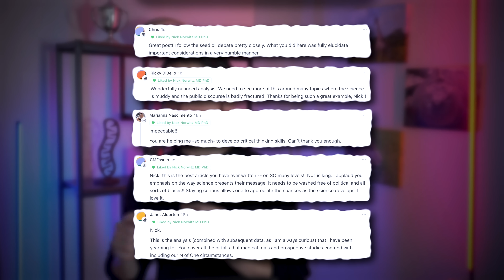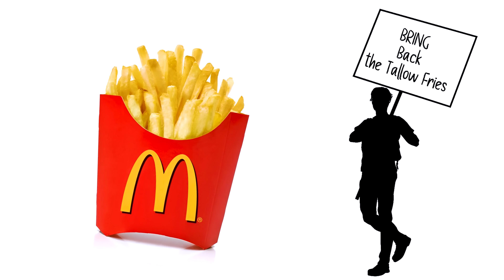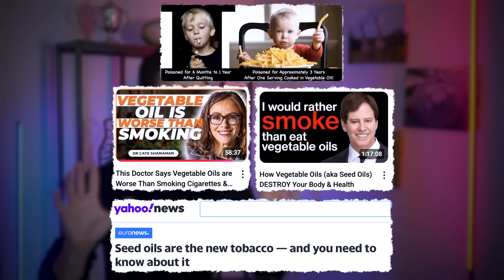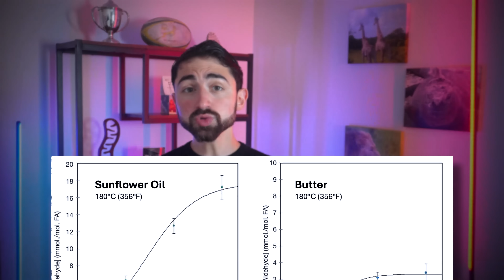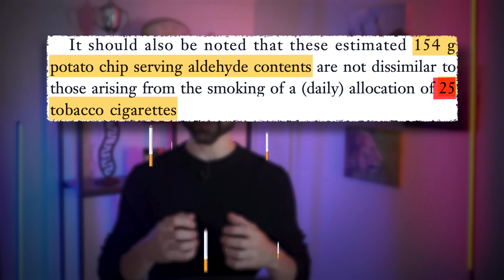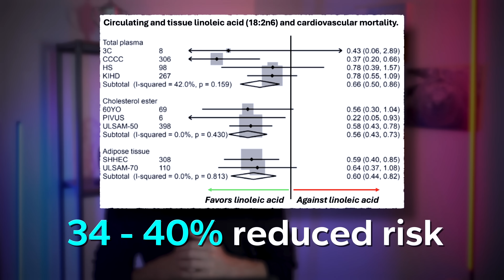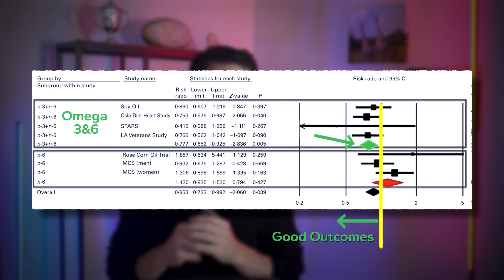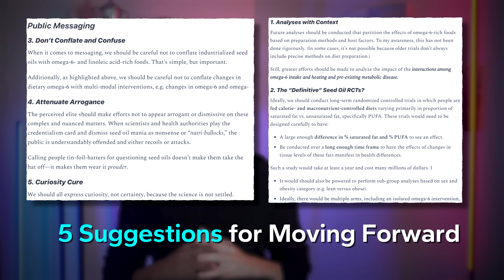Seed Oil vs. Tallow Debate: What’s Really Best for Your Health?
The Seed Oil Debate is one of the most heated topics in nutrition today. It's a cornerstone issue in the growing “Make America Healthy Again” MAHA movement, sparking a counterculture push to replace industrialized plant fats (aka seed oils) with animal fats. Calls to “Bring Back Tallow Fries” to fast food chains like McDonald's have fueled this debate. But this video isn't just about French fries—it's about something much bigger.

We’re diving into the science behind the seed oil controversy and exploring the broader issue of how we navigate conflicting data in nutrition science. The confusion between animal fats vs. plant fats and the benefits of seed oils vs. tallow is caused by opposing evidence from different sources, each side believing they have the best argument. Instead of resolving these inconsistencies, the issue is dismissed and fueled by propaganda. In this video, we’ll break down the facts, exploring the health benefits of tallow, animal fats, and seed oils, offering a deeper understanding of this ongoing debate.

Let’s dig into the nuances of this conversation and separate the facts from the myths.

STAYCURIOUS NEWSLETTERS
For a full written breakdown, including all the references, see the associated StayCurious Newsletter

CHAPTERS
0:00 – Seed Oil Debate: The Growing Controversy
0:41 – Deep Dive on Seed Oils at StayCurious Metabolism and Acknowledgements
1:20 – Seed Oils at the Center of Make America Healthy Again
2:22 – Beyond French Fries: A Crisis in Nutrition Science Communication
3:35 – Are Seed Oils Worse Than Smoking?
4:46 – How Seed Oils and Butter React in a Deep Fryer
6:05 – What Now?! Omega-6 Levels and Better Heart Health
7:42 – Who’s Right? Resolving the Contradictory Data on Fats
8:51 – Partitioning the Studies: Omega-3 and Omega-6 vs Just Omega-6
9:40 – Whole Food Omega-6 vs Processed French Fry Oil: The Key Differences
10:37 – You Are What Your Body Does with What You Eat
11:40 – Nuanced Health: No Double Standards in Nutrition
12:08 – My Cooking Oils and the N=1 Approach to Nutrition